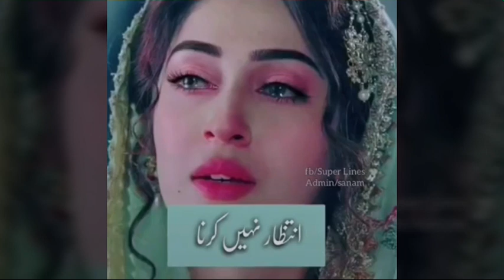কষ্ট রেখোনা বন্ধু তুমি বুকের মাঝে, কষ্ট রেখোনা বন্ধু তুমি চোখের মাঝে, কষ্ট গুলো বন্ধু পাঠিয়ে দিয়ো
খুব নিশিতে কষ্ট হলে
তুমি বন্ধু চাঁদের কোলে মাথা রেখো,
তবু যদি কষ্টে থাকো
তুমি বন্ধু তারার চোখে চোখ রেখো!
কষ্ট রেখনা বন্ধু তুমি বুকের মাঝে
কষ্ট রেখনা বন্ধু তুমি চোখের মাঝে!
কষ্ট গুলো পাঠিয়ে দিয়ো
ও বন্ধু আমার কাছে!
বন্ধু আমার কাছে।

Created by মাকাম অভি